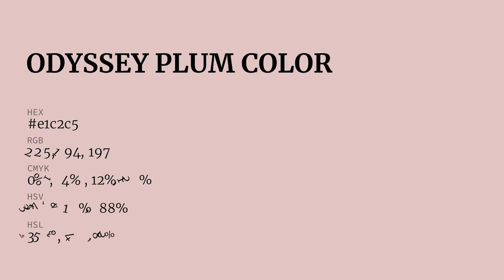Odyssey Plum color e1c2c5 hex color - Red color - Cool color e1c2c5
What color is Odyssey Plum ? e1c2c5 hex color - Red color - Cool color e1c2c5

Hex e1c2c5 Color Code is also known as Odyssey Plum color.